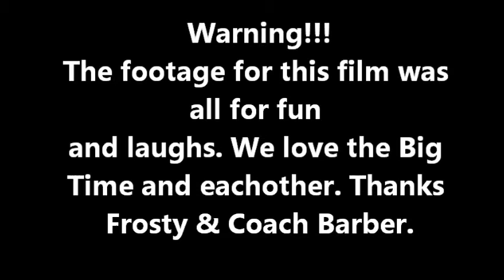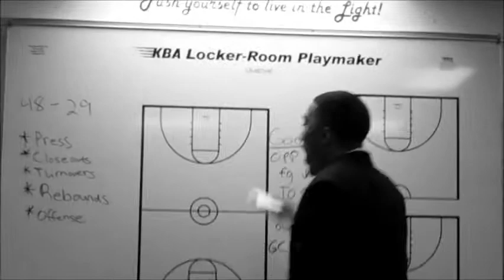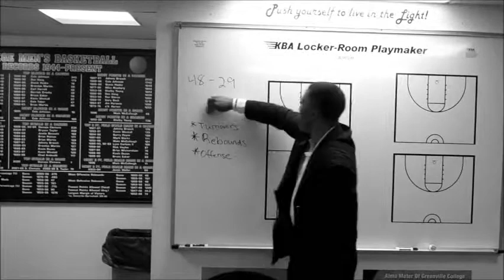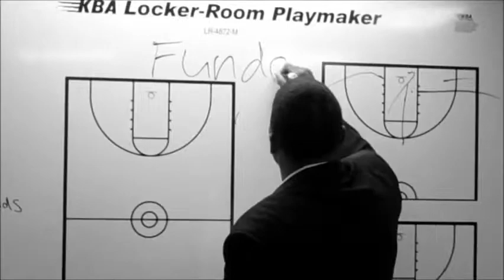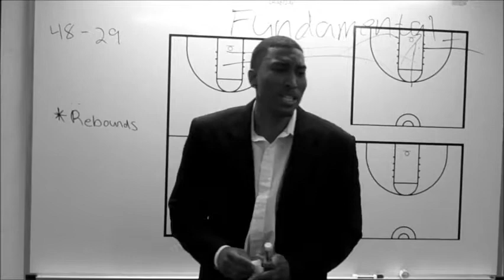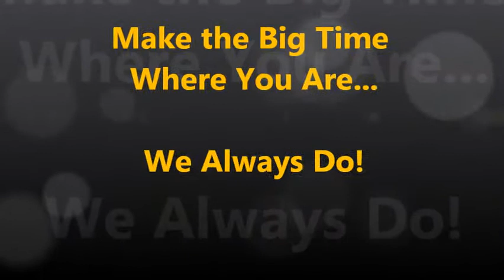Greenville College Bigtime Parody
This was made out of fun. No disrespect intended to the basketball program or coaching staff or Frosty Westering this was all for fun and laughs

Filmed By Jose Garcia